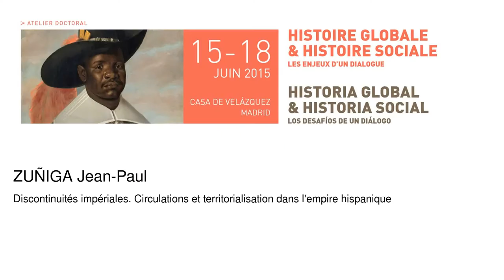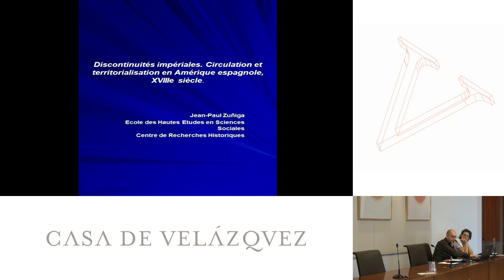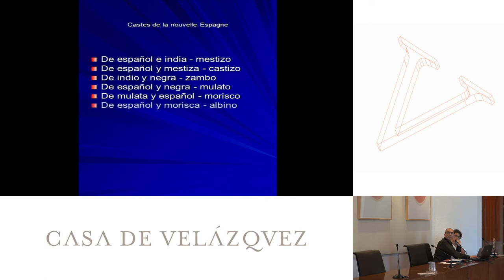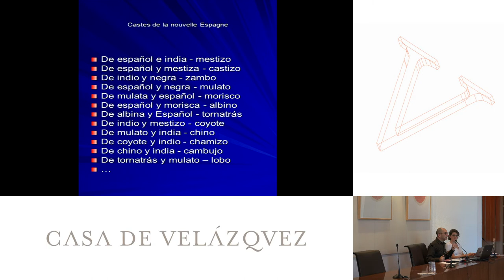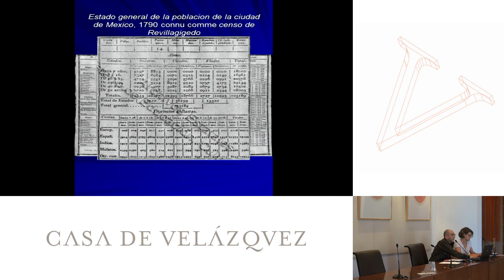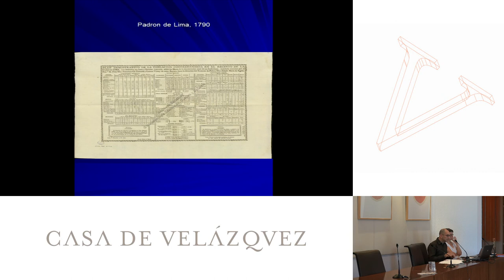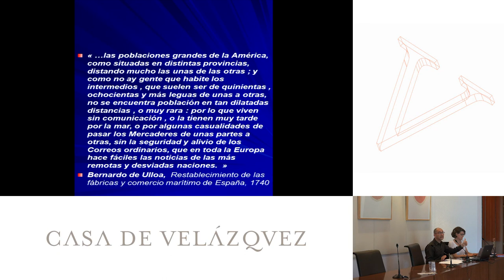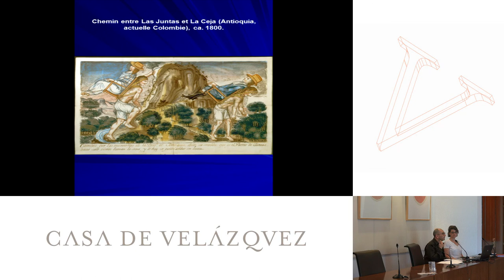Discontinuités impériales. Circulations et territorialisation dans l'empire hispanique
Zuñiga Jean-Paul
  Podcasts de la Casa de Velázquez